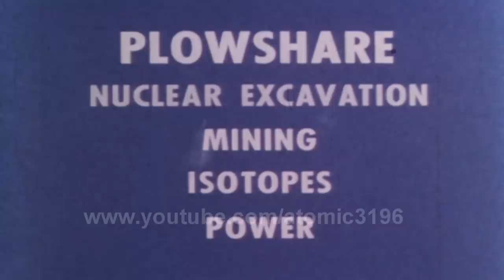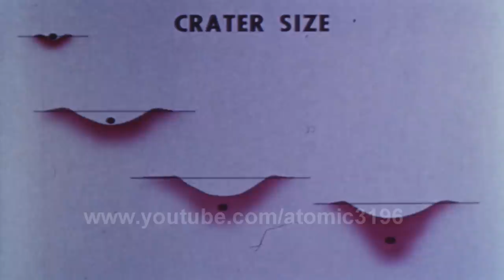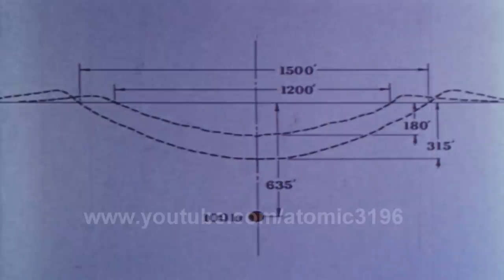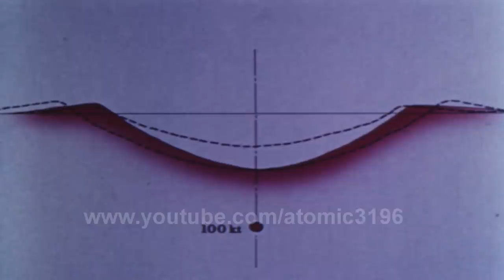HD The largest human-made crater in the Mainland United States Project Sedan 104Kt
Remastered in HD 3:18-5:11
Storax Sedan was a shallow underground nuclear test conducted in Area 10 of Yucca Flat at the Nevada National Security Site on July 6, 1962 as part of Operation Plowshare, a program to investigate the use of nuclear weapons for mining, cratering, and other civilian purposes.[1] The radioactive fallout from the test contaminated more US residents than any other nuclear test. The Sedan Crater is the largest human-made crater in the United States, and is listed on the National Register of Historic Places.